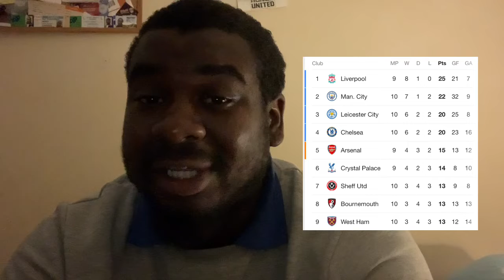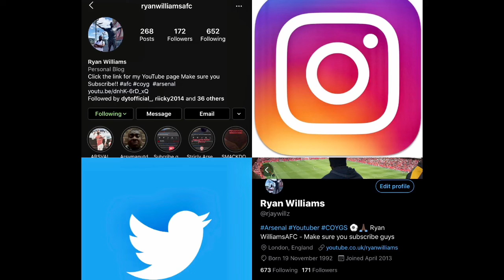WE MUST WIN |Arsenal vs Crystal Palace | Match Preview | Starting XI